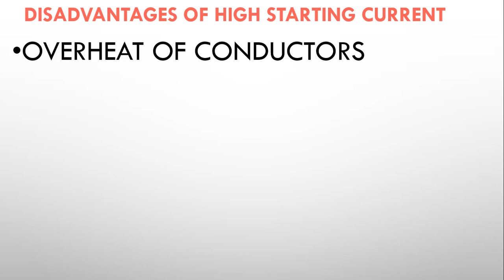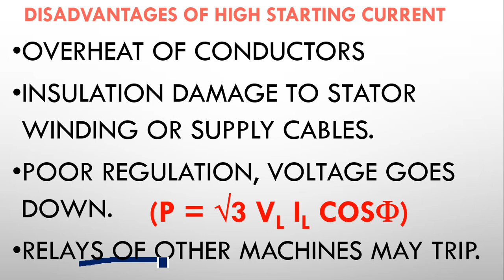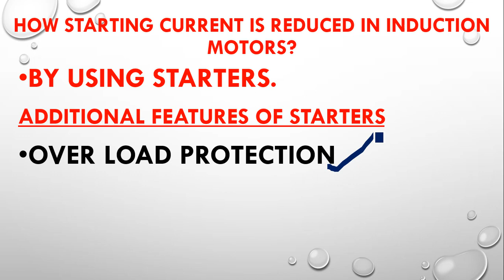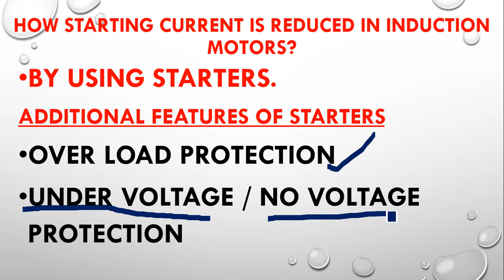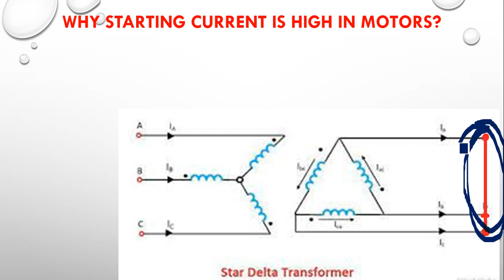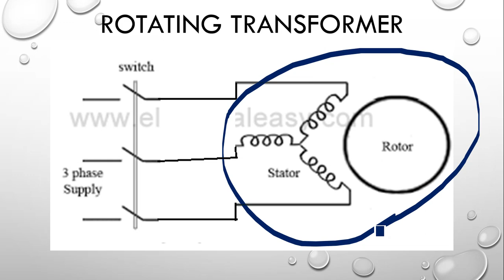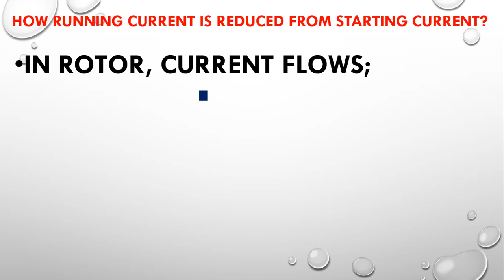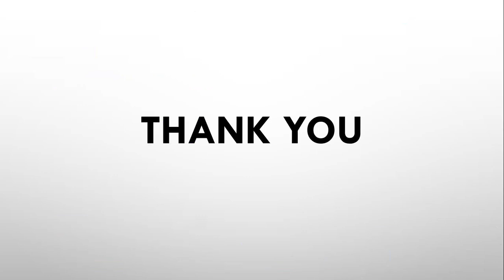Three phase motors Part4 Necessity of starters in Malayalam